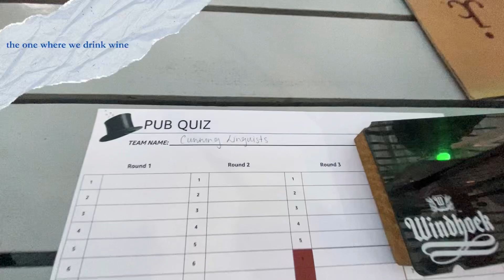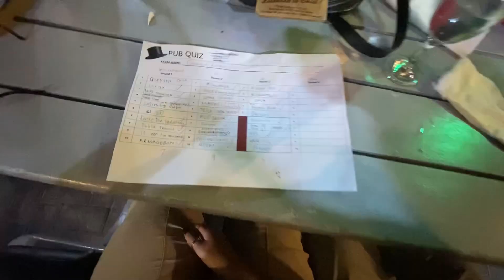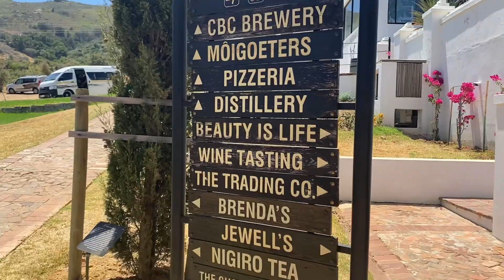Wine Tasting Vlog | Trivia night in Cape Town, Wine Tasting at Spice Route, Tasty Haul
Listen up lovers!